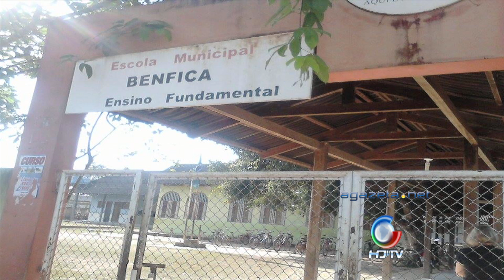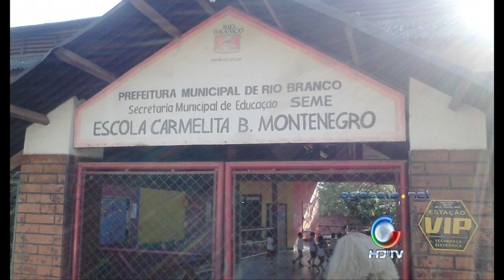Denûncia Escolas 29 10 15 ok